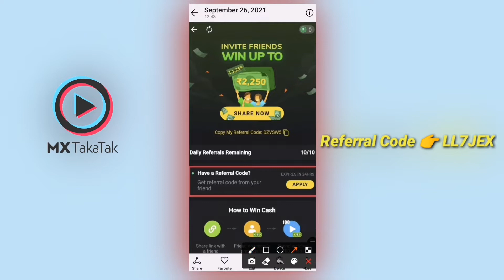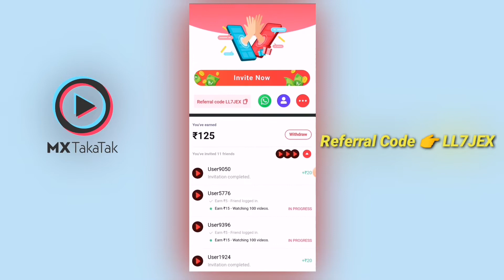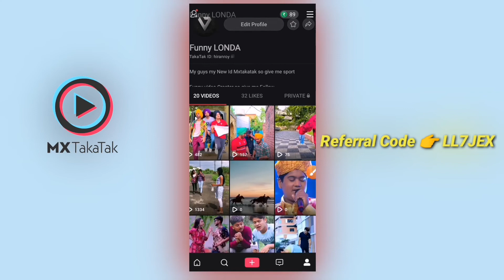Mxtakatak New Updated for Refer earn | Mxtakatak se paise Kaise kamaye | How to get money Earn mxtak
Mxtakatak New Updated for Refer earn | Mxtakatak se paise Kaise kamaye | How to get money Earn in Mxtakatak |Mxtakatak se Video dik kar paise kaise kamaye

mx takatak se paise kaise kamaye
mx takatak se video kaise
download karen
2021
mx takatak se paise kaise kamate
hain
mx takatak se paise kaise nikale
mx takatak se video kaise banaye
mx takatak se paise kab milte hai
mx takatak se gift kaise milta hai
mx takatak se mobile number
kaise nikale
mx takatak se video delete kaise
kare

Mxtakatak se paise Kaise kamaye
How to get money in Mxtakatak

New earning app video dik kar paise kamayo
Mim
new earning app minimum redeem 1 rupee 2021 without investment

Mxtakatak par new update Referral bonus kaise le
How to new update Mxtakatak
Mxtakatak se paise Kaise nikale
Mxtakatak new for money
New Updated mxtakatak app